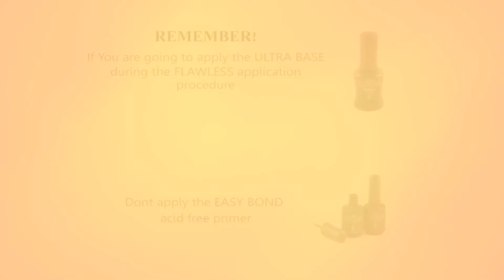How To Prep Your Nails for iBi FLAWLESS Application | Gel Polish Prep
Learn how to prep natural nails for iBi Flawless application (without iBi ULTRA BASE).
iBi gives an in-depth step by step tutorial of the preparation process.

iBi Flawless Gel polishes are essentially soak off color gels and currently come in 29 Flawless collections with over 228 amazing colors and 14 effects and finishes to choose from. Creme, Shimmer, Pearl, Metallic, Metallic Foil, Chunky Glitter, Smooth Glitter, Foil, Glitter, Sheer, Satin Shimmer, Duo-Chrome, Magnetic Shimmer, Neon/Creme.

Impression Beauty International (iBi) was established in 2006 with one goal in mind; providing total customer satisfaction by surpassing our competitors in quality, value, innovation and service.